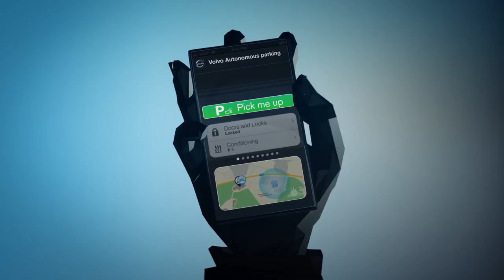Volvo Autonomous Parking Concept